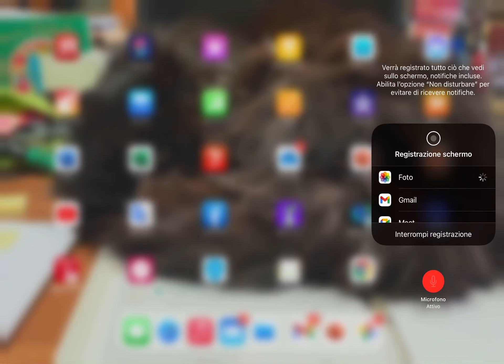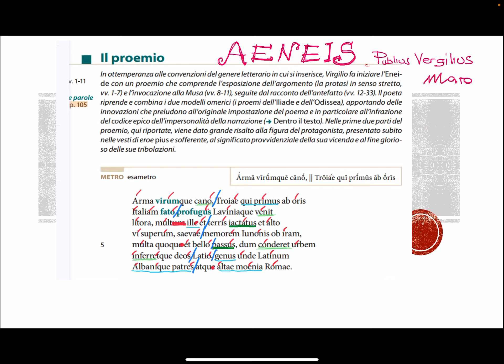Eneide Proemio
Lettura metrica traduzione analisi commento